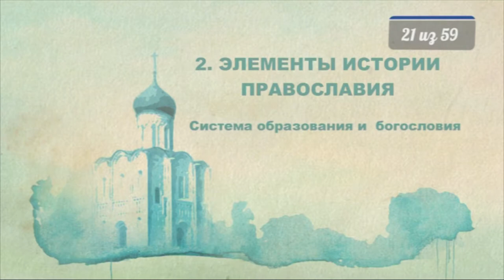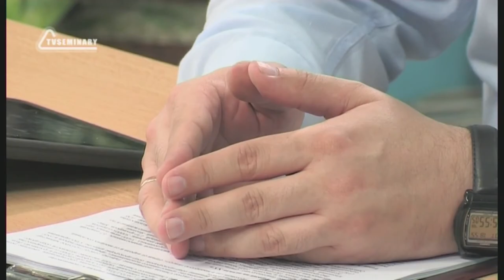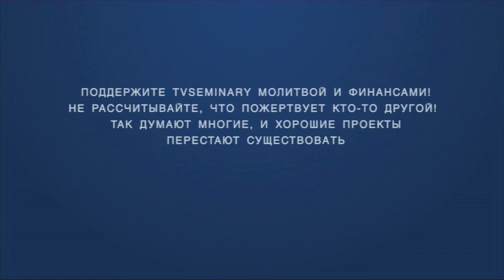PT516 Rus 21 Элементы истории православия Система образования и богословия